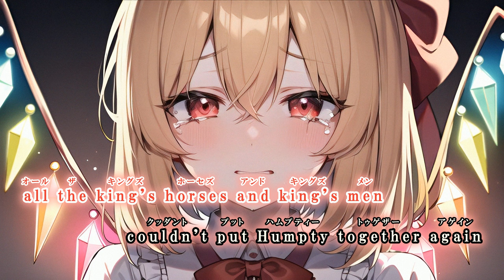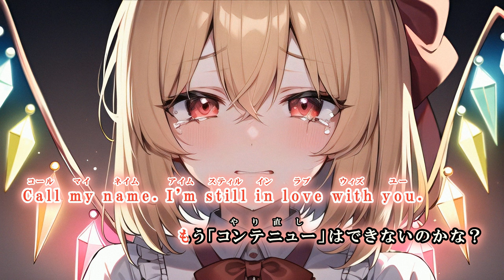re#30【東方ニコカラ】Demon Strundum 歌詞付き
歌詞ミス等ありましたらコメント欄にて指摘してくださると嬉しいです。リクエストは基本受け付けておりません。

サークル⤵︎
凋叶棕

原曲⤵︎ ︎
U.N.オーエンは彼女なのか？